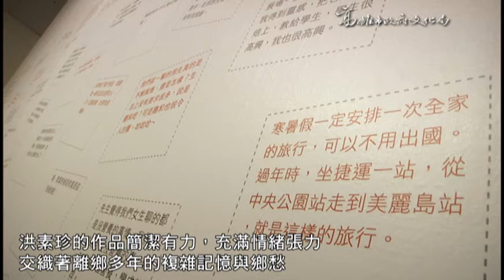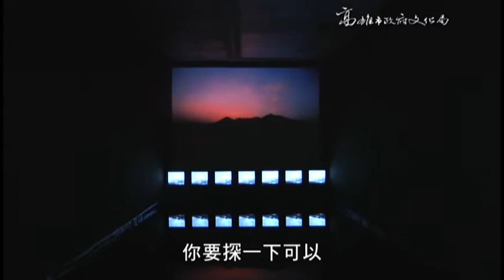《 洪就是紅 洪素珍個展》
策展人：熊鵬翥
展覽日期：2015年9月19日至2015年12月27日
展出地點：高雄市立美術館201-203展覽室
指導單位：高雄市政府文化局
主辦單位：高雄市立美術館
贊助單位：大方線索工業股份有限公司
指定投影機品牌：奧圖瑪科技

《洪就是紅—洪素珍個展》是旅美多媒體觀念藝術家洪素珍首次在家鄉高雄舉辦的大型個展，展出自1980年代至今三十多年的藝術創作，內容包括早期的錄像雕塑、單頻道錄像作品，以及近年來結合多媒體影像互動的空間裝置作品。不論是以何種媒材來傳達創作者的思維，洪素珍簡潔的作品背後，總是蘊含了對人與社會深刻的觀察與省思。